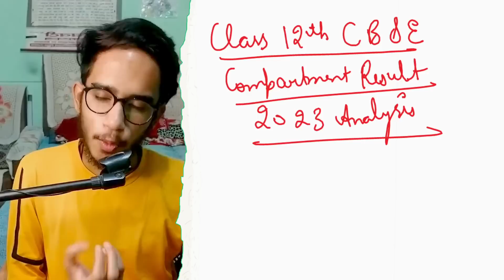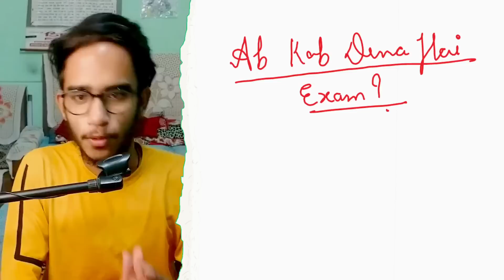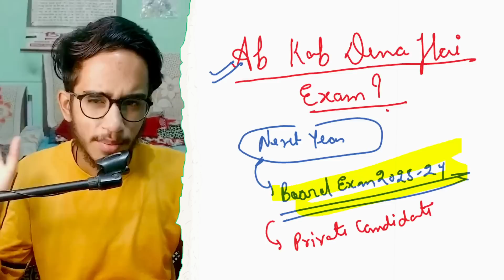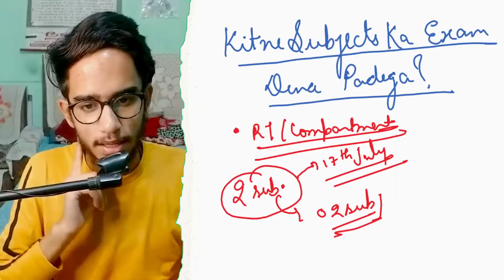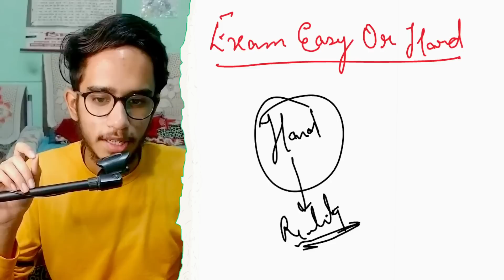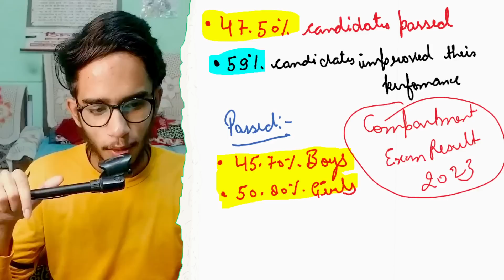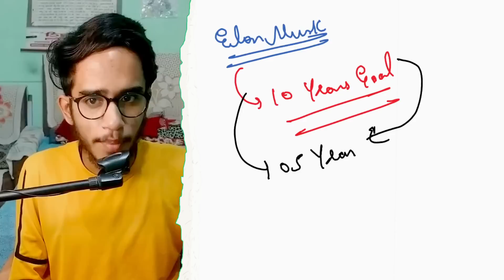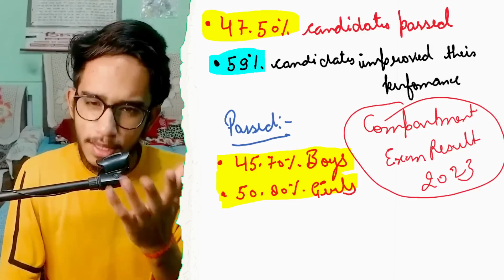Failed In Compartment CBSE 2023 | Compartment Me Fail Hone Ke Baad Kya Kare |Compartment Result 2023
Queries Solved-
1. failed in compartment cbse 2023
2. failed in compartment cbse
3. failed in compartment 2023
4. fail in compartment exam 2023
5. compartment me fail hone ke baad kya kare 2023 cbse
6. compartment me fail hone ke baad kya kare 2023
7. compartment me fail hone ke baad kya kare
8. cbse compartment result 2023
9. compartment exam 2023 result